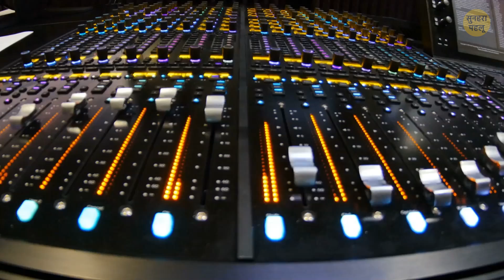एक जानवर चुनें और अपने छिपे हुए टेलेंट का पता लगाएं| पर्सनेलिटी टेस्ट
जब आप अपनी पर्सनेलिटी के बारे में खुद जान सकते हैं, तो पर्सनेलिटी टेस्ट क्यों लिया जाए? 😎 पर्सनेलिटी टेस्ट आपको खुद को बेहतर ढंग से समझने और अपने अवचेतन के बारे में जानकारी प्रकट करने में मदद करते हैं। 🦊 जानवरों में से किसी एक को चुनें और अपने छिपे हुए टेलेंट का पता लगाएं। आपकी पर्सनल प्रेफ्रेंसेज और चॉइस काफी हद तक बता सकती हैं कि आप आशावादी हैं या निराशावादी, उदार हैं या स्वार्थी, क्रिएटिव हैं या ग्राउंडिड।

एनिमेशन Bright Side ने बनाया है।